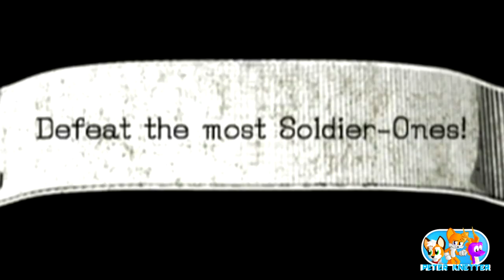What's Up With: Sonic and the Black Knight